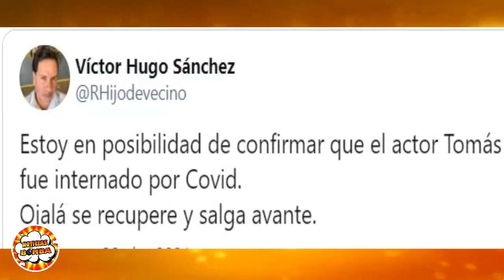TRISTE NOTICIA , Hace Unas Horas - EL ACTOR TOMAS GOROS lucha POR SU VIDA 🙏 Urgente.